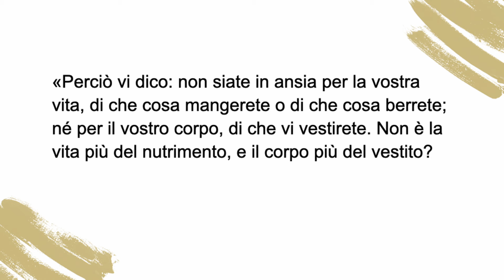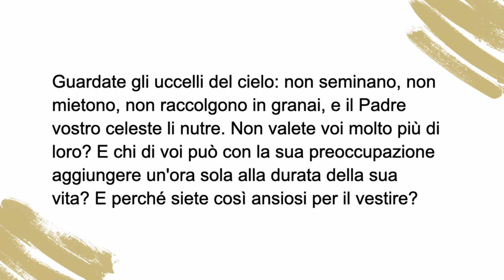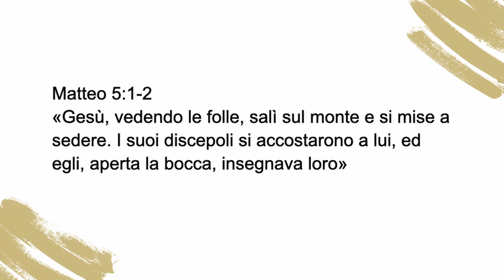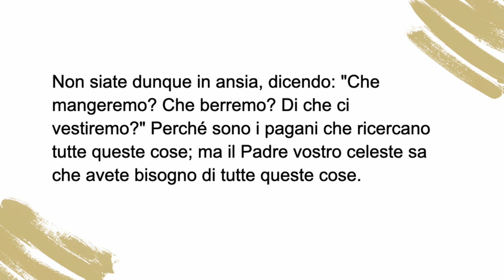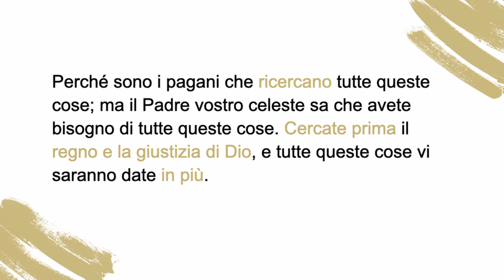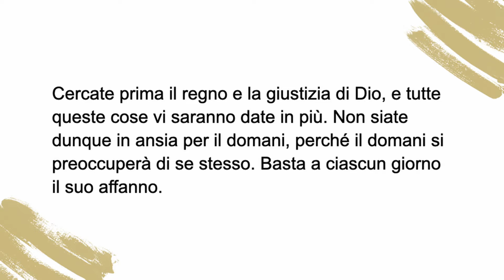Buoni propositi per l'anno nuovo | Cristiano Meregaglia | Hopera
Tutti (o quasi), all'inizio di un nuovo anno, facciamo dei propositi, ovvero definiamo qualcosa da cercare e cercare di ottenere nel corso dei mesi successivi. Gesù dice che dovremmo cercare il regno e la giustizia di Dio... ma cosa significa?

Testi: Matteo 6:24-34
Predicatore: Cristiano Meregaglia